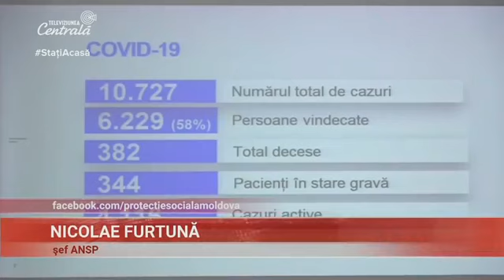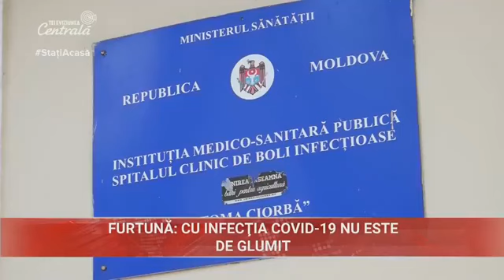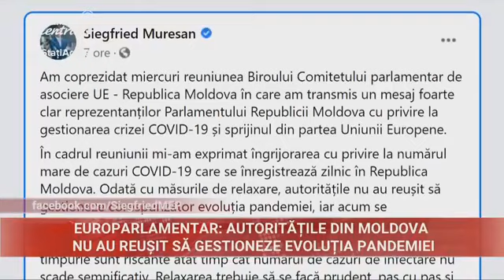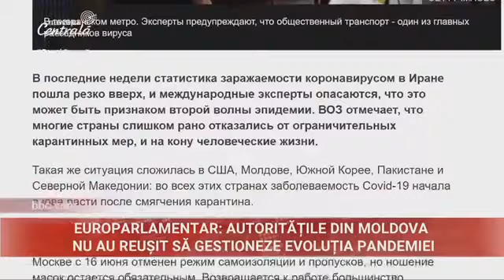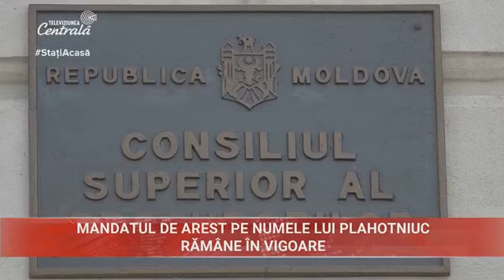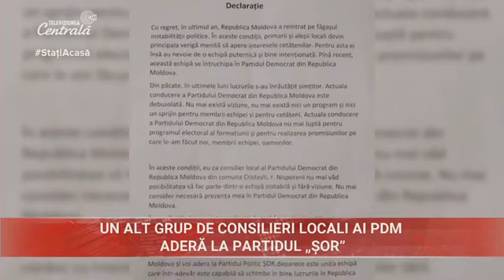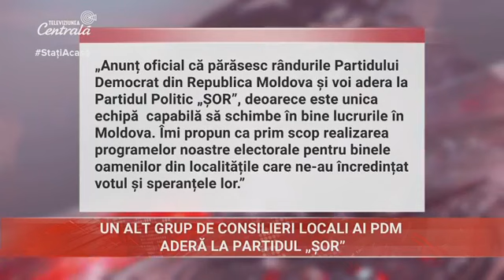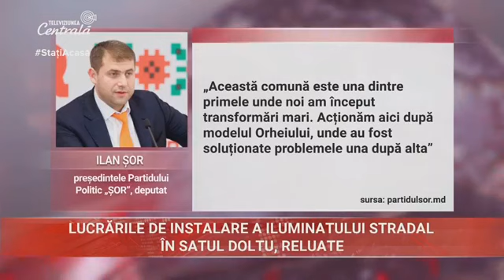2020-06-12 | 19:00 Știri la Televiziunea Centrală